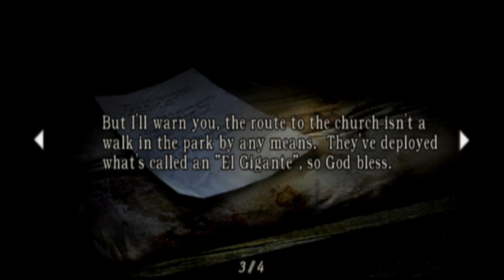Monsters in the Moonlight | Resident Evil 4 (Wii Edition) - Part 2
Ashley appears to be kept inside a nearby church, but it is locked. To find the key, Leon must get past new monsters: some big, some small, all dangerous.

00:00 Intro
06:22 Back to the Village
12:35 The Churchyard
30:36 The Swamp
40:10 Going Fishing
55:38 Big Boy